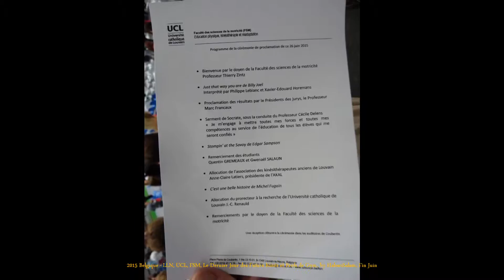2015 Belgique, LLN, UCL, FSM, Le Dernier Jour des Futurs Kinés et Profs de Gym, by HabariSalam, Juin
50anslln ou Le Premier Jour d' Une Nouvelle étape... Tout sur LA FACULTE DES SCIENCES DE LA MOTRICITE
... La Faculté des sciences de la motricité propose des études en sciences de la motricité, en kinésithérapie et réadaptation et en médecine du sport. ... .